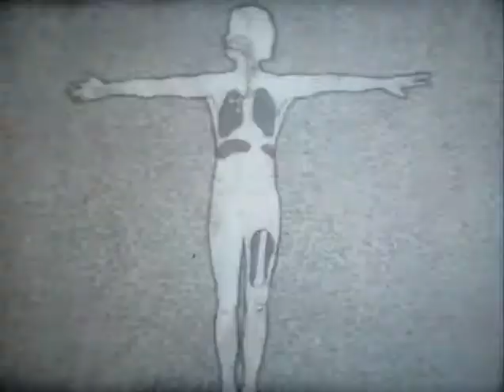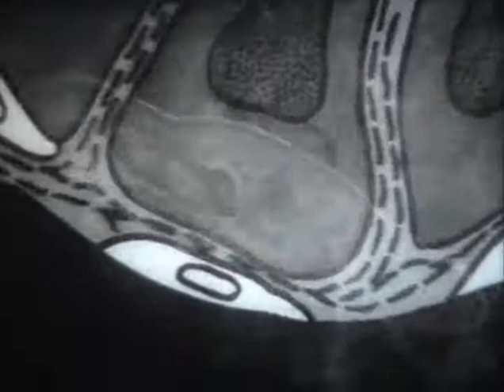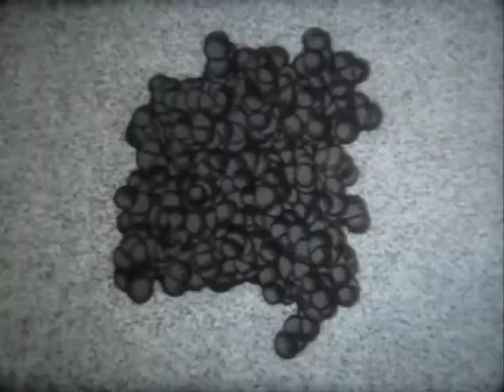Иммунитет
«Иммунитет» - «Центрнаучфильм» 1988г. (00:09:38 черно-белый) Режиссёр- И. Коган
Фильм вводит понятие иммунитет. С помощью весёлой мультипликации в фильме рассказывается о борьбе макрофагов, лейкоцитов и лимфоцитов за здоровье человека. Фильм расскажет о приобретённом иммунитете, и о необходимости прививок для противостоянии болезни